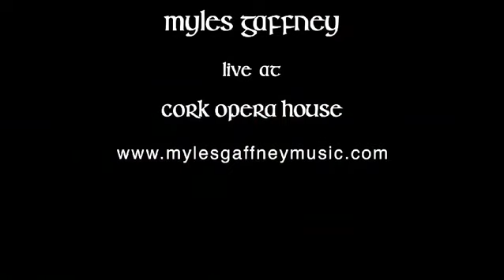Myles Gaffney ,"Back Home In Derry "Live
Video from Myles Gaffney